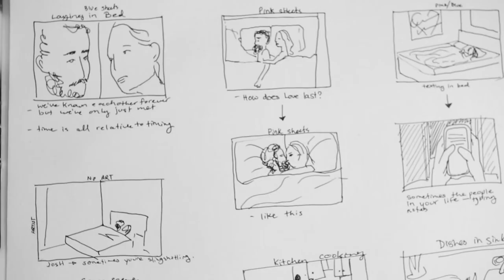ACTING & BEING trailer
This is a trailer to a movie that does not exist. an art piece by Jen Mann. This Trailer is for the fictional ​documentary about Artist/ Filmmaker Jen Mann, and the process behind her four upcoming films.

Exploring themes of reality and fiction this project looks at how we publish our lives online, and create fictional narratives for others to buy into. This meta faux-documentary​ discusses the artist as director as artist.